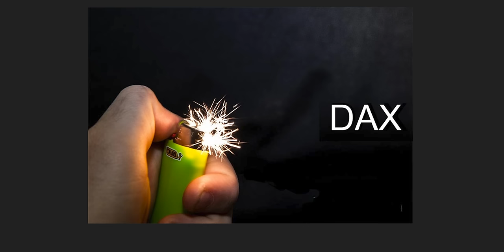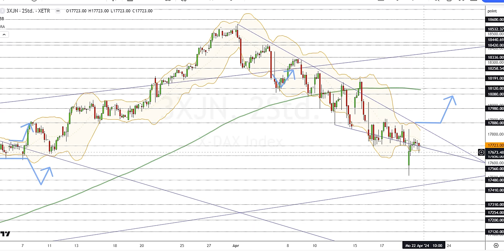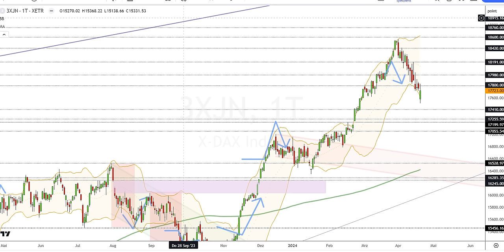Dax Analyse 22.04.2024